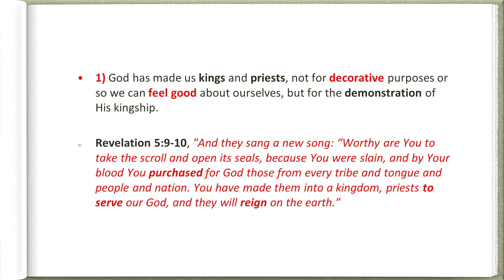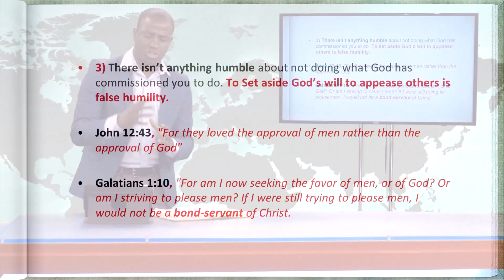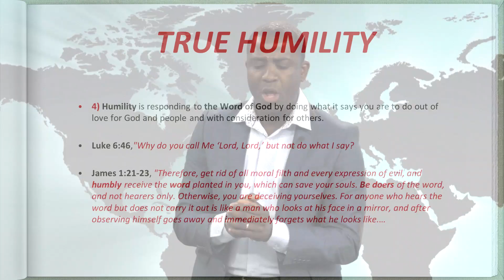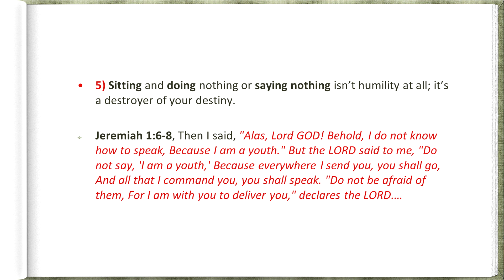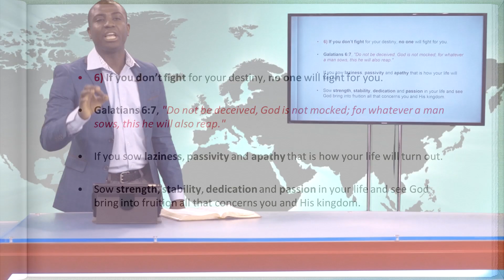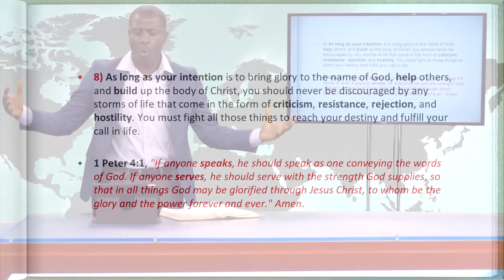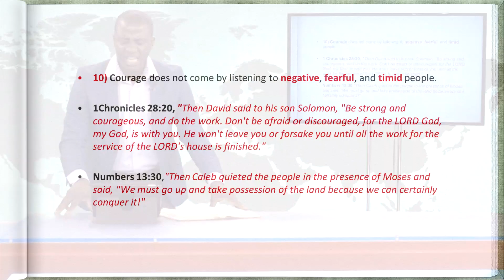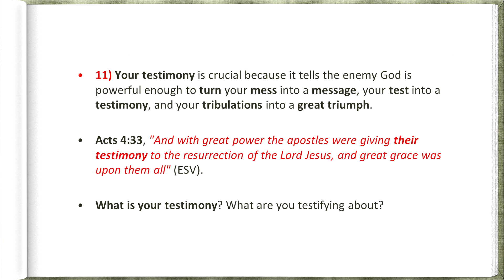Things God Want You To Know Part One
Kingdom Insight— Dr. Kazumba Charles